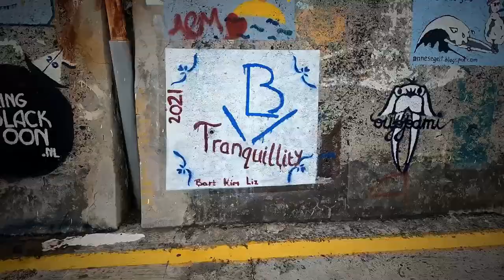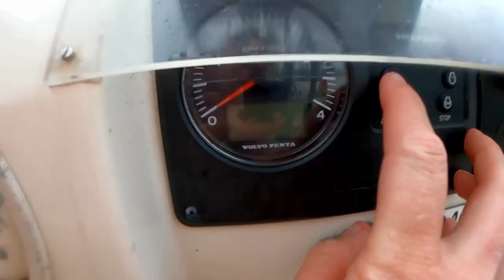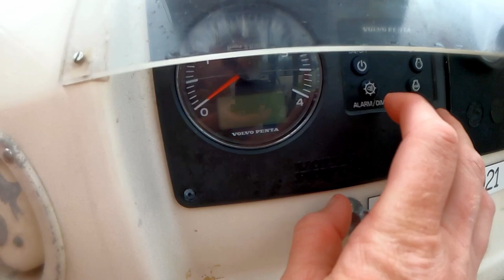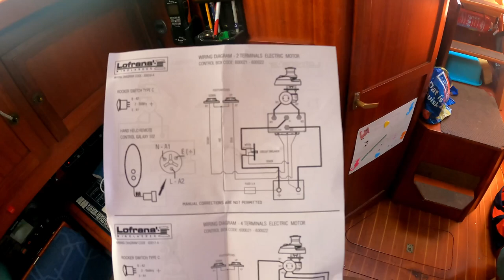365 days living and sailing around the world on our tiny 33 ft sailboat - is it what we expected??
BOAT LIFE, One year (365 days) living and sailing around the world on our tiny 33 ft sailboat ´Tranquillity´! This episodes will give you a short versions on what we did and where we have been sailing as a family on a tiny small sailboat. But we will also tell you if it is the dream come true and are we within budget. We also have a spoiler alert about our Finsulate, which turned out to be a nightmare.

00:00 Intro
00:37 An overview of our trip so far
10:42 Some interesting facts
12:07 Is it the dream come true?
13:16 Boatprojects along the way
14:33 Damages
15:44 Are we within budget?
17:47 What did we spend
19:02 Do we miss anything?
20:58 What´s next?

We hope you will enjoy this episode of our journey.

We are Bart, Kim and Liz and we are sailing around the world!

We met on a sailing school (Zeilschool de Veenhoop) in the Netherlands, where we were both sailing instructors. We were both in love with sailing and soon after we were in love with each other ;)
After a lot of traveling and rental boats we decided to buy our own sailing yacht. In 2018 we became the proud owners of 'Tranquillity' a Scanmar 33 foot sailing vessel built in Sweden in 1985! Not really a blue water cruiser but a small, tiny and sturdy boat and we love her!

After 3 years of sailing holidays we decided to take the big step and plan to start sailing the world. Minor hick-up we became parents on 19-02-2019 of Liz!

This channel will be all about sailing, refit a sailboat, sailing with a child (todler), planning to sail the world, crossing the Atlantic ocean, the Pacific ocean and of course our life when we are cruising around the world on our tiny sailboat.